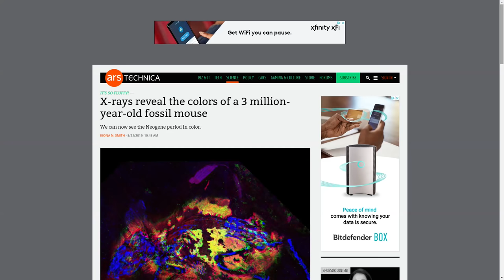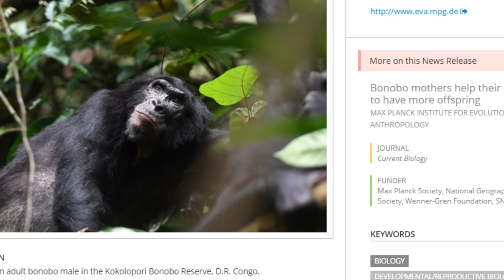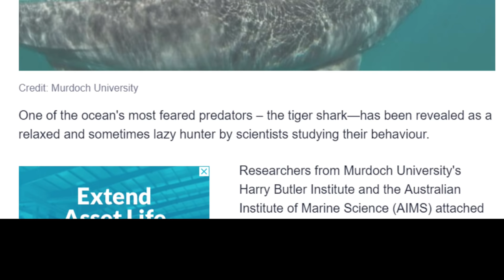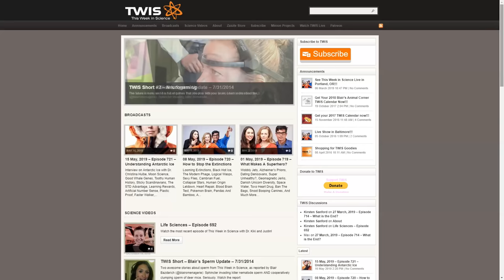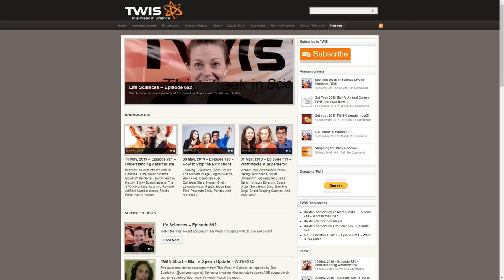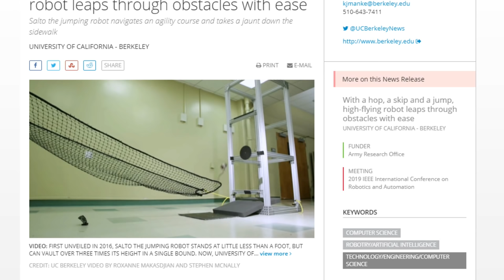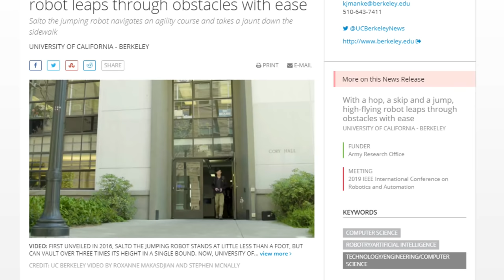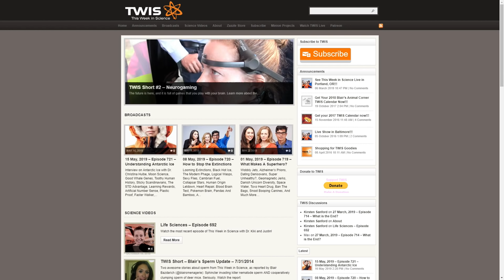What Can We Learn From History? - This Week in Science Podcast (TWIS)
History and science are intimately related. Find out more on Episode 722 of the This Week in Science news Podcast (TWIS) with hosts Dr. Kiki, Blair Bazdarich and, Justin Jackson!

[Ed. Note - If we're ever not found on YouTube Live on a Wednesday night, we're probably on our Twitch channel

(0:00) - Recording Start & Show Start Intro - Dr. Kiki.
(0:25) - Disclaimer! Disclaimer! Disclaimer! - Justin
(2:07) - Opening Theme Music
(2:41) - Opening "Good Science!" Greetings - with Dr. Kiki & Justin. Intros & Top Story Headlines.

(4:16) - American Civil War plant medicines inhibit growth, biofilm formation, and quorum sensing by multidrug-resistant bacteria, Dr. Kiki

See also - Civil War plant medicines blast drug-resistant bacteria in lab tests

(12:19) - X-rays reveal the colors of a 3 million-year-old fossil mouse, Dr. Kiki
(19:12) - Earliest evidence of the cooking and eating of starch, Justin

(25:46) - Blair’s Animal Corner
(25:54) - Blair’s Animal Corner Theme.
(26:15) - Bonobo mothers help their sons to have more offspring, Blair
(32:29) - Tiger sharks revealed as lazy predators, Blair

(38:53) - And we're at the break!
(39:21) - Half-Time Theme Music - "Our 1st Assumptions Were Correct" by Jake Mann from his album, "Daytime Ghost."

(40:03) - TWIS will be at the Sante Fe, New Mexico Interplanetary Festival, June 14 - 16, 2019

(41:05) - This is where you can find out about our Zazzle store ( and supporting us through Paypal ( and Patreon

Tell more folks about TWIS And please leave great reviews for the podcast on iTunes More minions, please!

(43:59) - Interstitial Music

(44:46) - Back from the break!

(44:52) - What has Science done for ME, lately?
Hypothetical Science study - sung to the tune of Bohemian Rhapsody by Queen, Lyrcs by TWIS Minion Emma Moulton

(50:20) - Researchers discover the source of new chlorofluorocarbon emissions, Justin
(58:28) - Bad moods could be contagious among ravens, Dr. Kiki
(1:07:06) - Belief in the 'prosperity gospel' does not turn people into successful entrepreneurs, Justin
(1:14:33) - With a hop, a skip and a jump, high-flying robot leaps through obstacles with ease, Dr. Kiki

(1:21:35) - These tiny microbes are munching away at plastic waste in the ocean, Dr. Kiki
(1:22:53) - Why Does Coffee Make Us Poop? Scientists Gave Coffee to Rats to Find Out, Dr. Kiki
(1:24:28) - Bedbugs evolved more than 100 million years ago—and walked the earth with T. rex, Blair

(1:28:09) - Show wrap up.

(1:28:48) - Thank you’s to our generous Patreon sponsors.

(1:30:08) - NEXT WEEK! - We hope to be back LIVE here on YouTube, with an interview with a sex chromosome geneticist!

(1:32:37) - End Theme

(1:36:06) - The After Show -Dr. Kiki found the video special effect transition "wipes," and went out of control and made us all dizzy with it. The TWITCH Stream is sooooo nice. Further features & limitations of the video set-up. The TWITCH vs. YouTube debate rages on. Justins will do what Justins will do. Fair use or not fair use?? And much, much more...

TWIS Minion Beej Price's mentioned in YouTube chat the story of he mini Tyrannosaurus Rex story - Newfound 'Mini T. Rex' Was a Tiny Terror at Just 3 Feet Tall